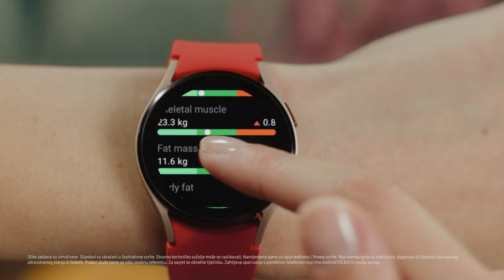SAMSUNG I Galaxy Watch4: Upoznajte i mijenjajte svoje tijelo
Sada u svakom trenutku imate uvid u detaljno stanje tjelesne masnoće, mišića i još mnogo toga na svom Galaxy Watch4, dok radite na postizanju svojih fitnes ciljeva i bolje forme. Saznajte više o satu koji vas najbolje poznaje